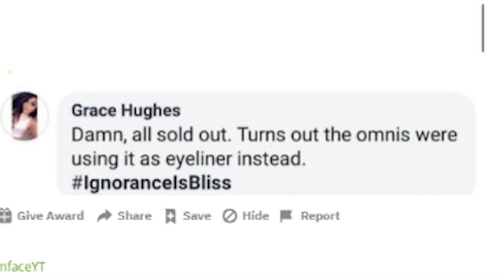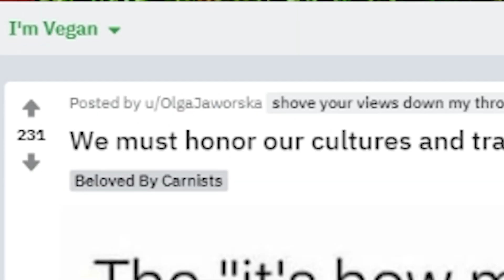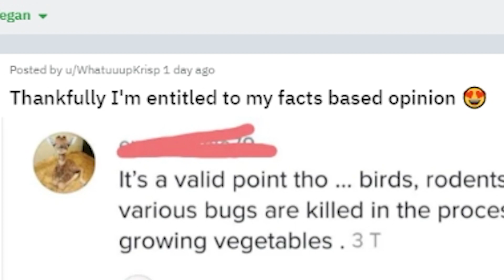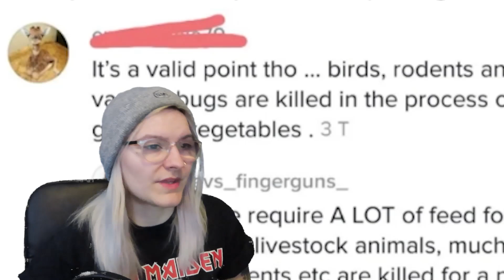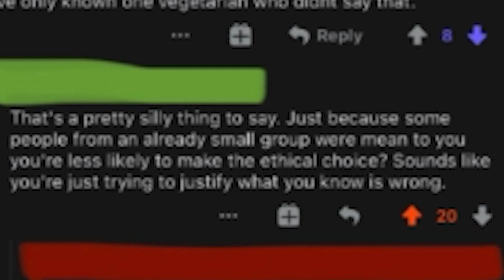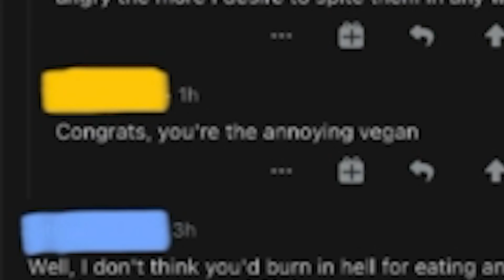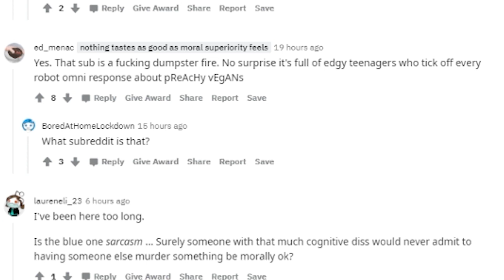EATING ANIMALS TO BE SPITEFUL | VCJ